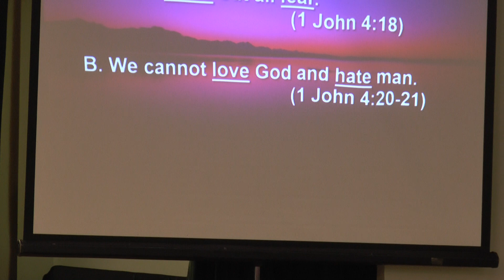5/19/19 All You Need is Love Part 2 Pastor Dan Sessa